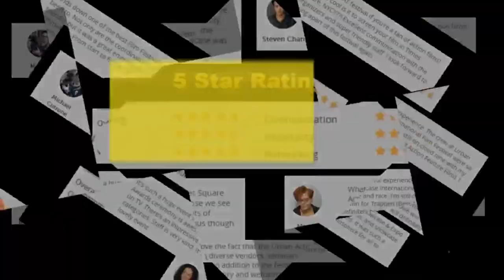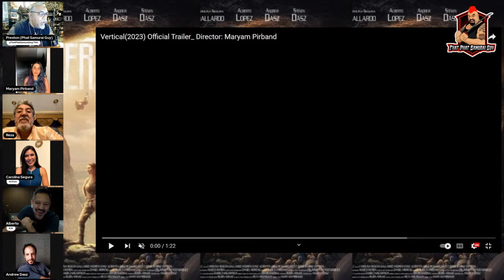VERTICAL (2023) OFFICIAL TRAILER LIVE PREMIERE WITH CAST & DIRECTOR | HORROR ADVENTURE FILM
What's up all you Action Adventure Horror Movie Fans! Join me with special guests award winning author and director Maryam Pirband, actors Carolina Segura Gallardo (Rita), Reza Moussaka (The Priest) & Alberto Lopez (Erick)! And action/stunt coordinators Andrew Dasz (Santo) and Steven Dasz (Charly)! Join us live Tuesday at 6pm Cali/Wednesday 9am China, as we discuss the making of their H.P. Lovecraft inspired project VERTICAL (2023)! As well as premiere the official trailer!

Trailer Premiere Time Stamp - 23:15

Also make sure you guys check out the upcoming URBAN ACTION SHOWCASE and EXPO! Click on this link here for more information regarding events, merchandise, special guest panels and more